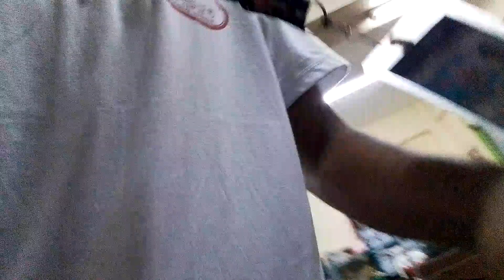Jamming after class haha